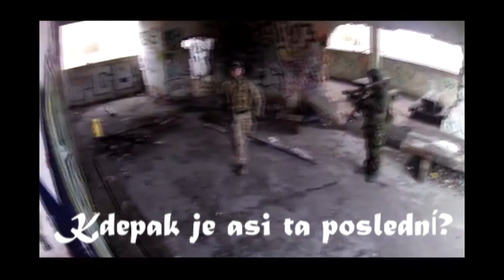Trénink CQB 11. 3.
Trénink CQB týmu O.D.S.T.